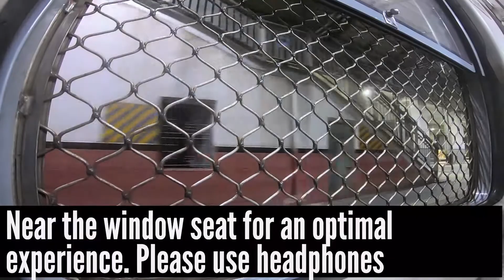Night Train Ride with Mumbai Local Train in India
A night train ride with Mumbai local train in India.